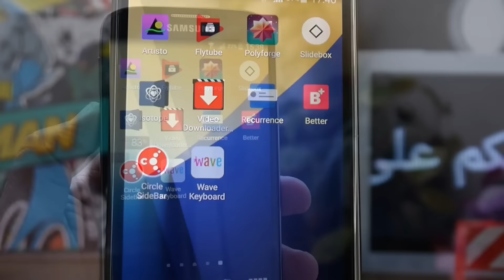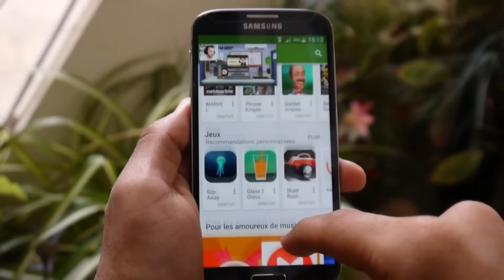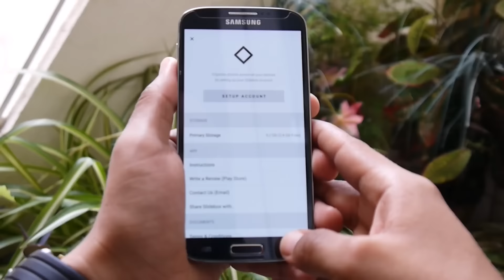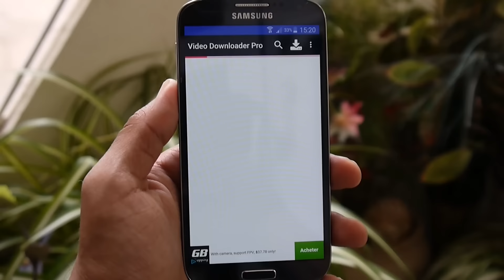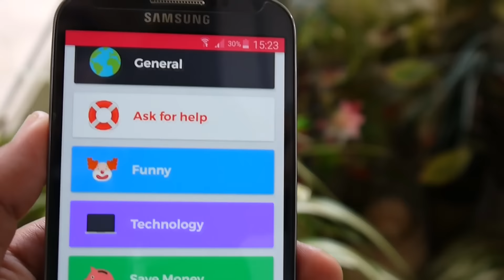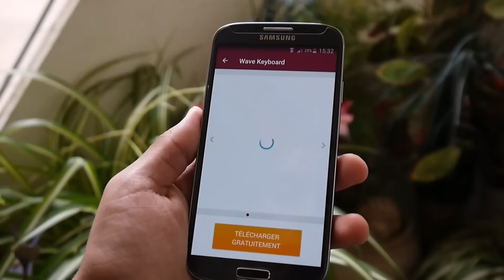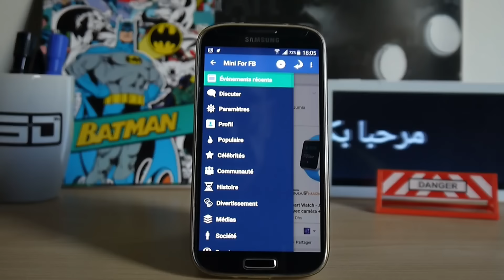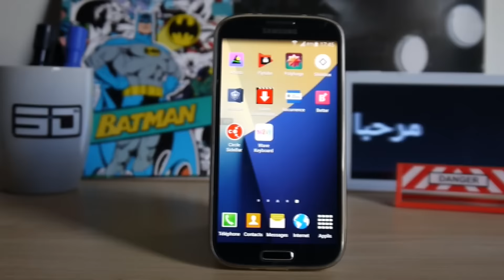إكتشف أحسن وافضل تطبيقات اندرويد مختارة لشهر شتنبر 2016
≧◉◡◉≦ أحسن  تطبيقات مختارة شتنبر 2016≧◔◡◔≦
ᕙ
Discover the best selected applications in September 2016❝
❝Découvrez le meilleur des applications
sélectionnées septembre ❝2016
Prod by Saad Elkandsi ❝
❂SDTV ANDROID's MOBILE TECH❂